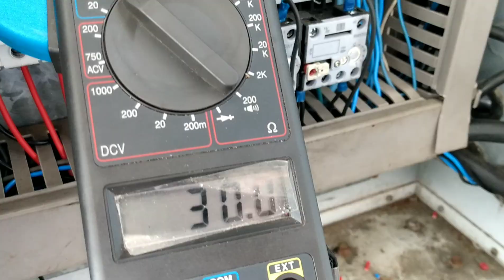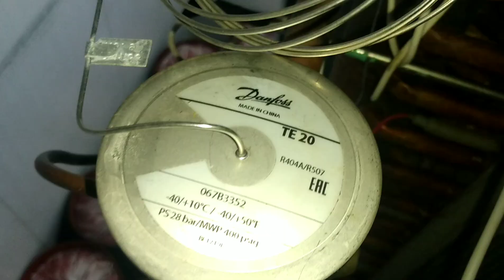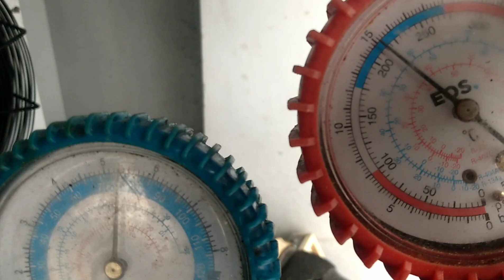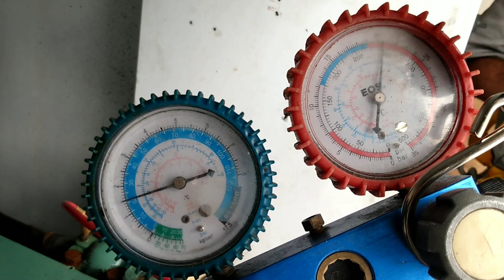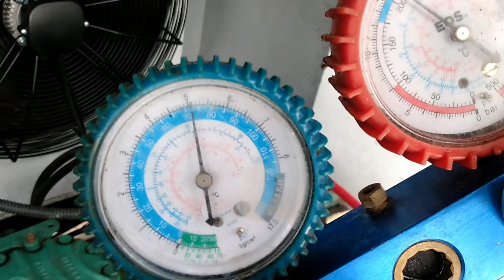válvula expansão termostática equalização externa